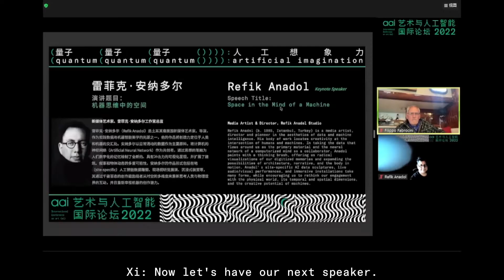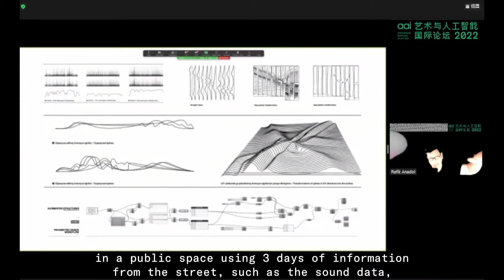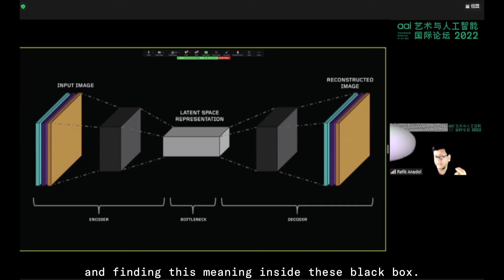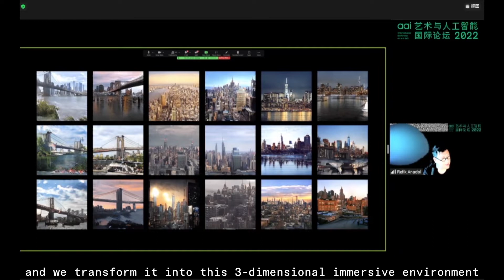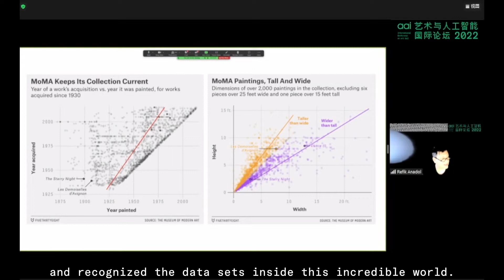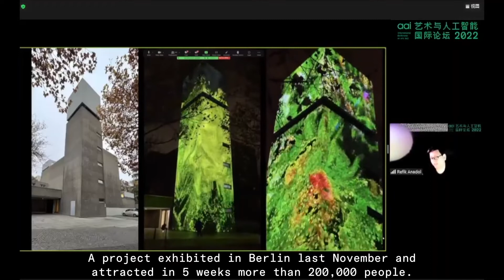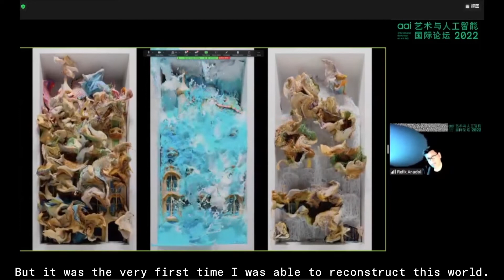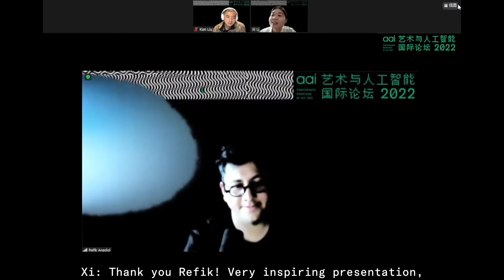Refik Anadol | (Quantum(Quantum(Quantum()))): Artificial Imagination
Aiiiii Art Center and the Art and Artificial Intelligence Lab of Tongji University (aai) will organize the annual international conference on AI Art 2022 on May 28 and 29. The conference's theme is "artificial imagination", combining the most groundbreaking research from diverse fields ranging from art, design, physics, computer science, media philosophy, and sci-fi literature. The definition, possibility, and potential of an artificial imagination inspired by the recent developments in the quantum computing area will be explored during the conference, which will offer an interdisciplinary inspiration for scholars, artists, and professionals from different backgrounds.

((( 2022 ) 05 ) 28 )( Session 1( 9:00-12:00 ))

Refik Anadol (b. 1985, Istanbul, Turkey) is a media artist, director and pioneer in the aesthetics of data and machine intelligence. His body of work locates creativity at the intersection of humans and machines. In taking the data that flows around us as the primary material and the neural network of a computerized mind as a collaborator, Anadol paints with a thinking brush, offering us radical visualizations of our digitized memories and expanding the possibilities of architecture, narrative, and the body in motion. Anadol’s site-specific AI data sculptures, live audio/visual performances, and immersive installations take many forms, while encouraging us to rethink our engagement with the physical world, its temporal and spatial dimensions, and the creative potential of machines.

Space in the Mind of a Machine

If machines can “learn” or “process” individual and collective memories, can they also dream or hallucinate about them? Since 2016, Refik Anadol Studio has been conducting interdisciplinary research on the relation between the human mind, architecture, and aesthetics to speculate responses to this question. In taking the data that flows around us as his primary material and the neural network of a computerized mind as his collaborator, Anadol has been reflecting on new forms of narrating collective memory in physical and virtual spaces, including the blockchain. In this talk, he will share his studio's site-specific parametric data sculptures, live audio/visual performances, immersive installations, and NFTs, which collectively offer a dramatic rethinking of our environments

Theme: (Quantum(Quantum(Quantum()))): Artificial Imagination
Organizers：Art & Artificial Intelligence Lab, College of Design and Innovation, Tongji University｜Aiiiii Art Center
Supported by：Pro Helvetia Shanghai, Swiss Arts Council｜Swissnex in China｜DigitalFUTURES
Conference Dates: May 28 – May 29, 2022
Academic Hosts：Filippo Fabrocini｜Kostas Terzidis｜ Zhang Zhoujie
Speakers：Refik Anadol｜Celyn Bricker｜Stanley Chan｜Filippo Fabrocini｜Mick Grierson｜Sabine Himmelsbach｜Yuk Hui｜Neil Leach｜Ken Liu｜ Antonino Marciano｜Adrian Notz｜Špela Petrič｜ Kostas Terzidis｜John Thackara｜Jo Wei｜Andrew Witt｜Zheng Zhang｜Joanna Zylinska